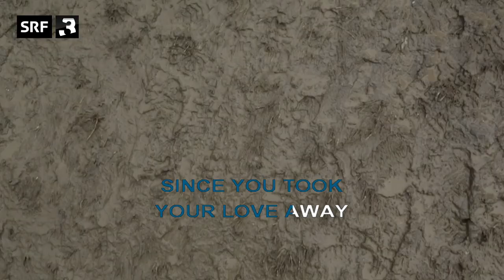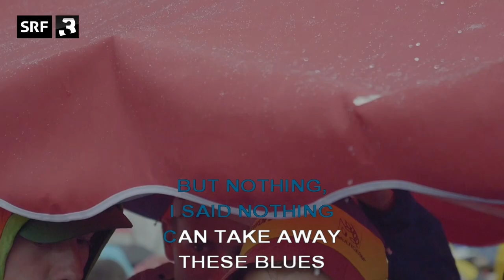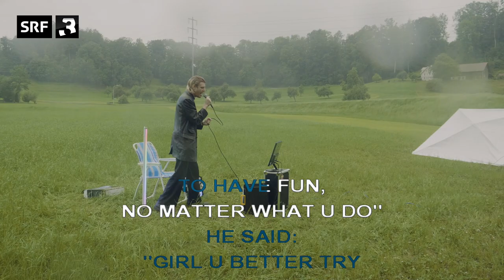Openair St.Gallen: Crimer trauert mit Karaoke-Song l Festivalsommer 2020 l Radio SRF 3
Kein Openair St.Gallen 2020. Das ist für den Ostschweizer Musiker Crimer besonders schmerzhaft. Zumal er schon zwei Mal im Sittertobel auf der Bühne stand.
Dank SRF 3 kriegt er trotzdem seinen Auftritt. Alleine. Im Regen. Und Karaoke.